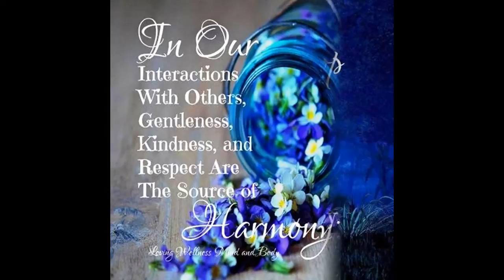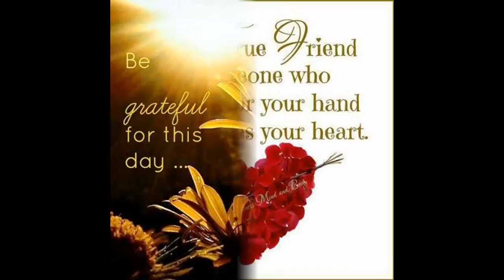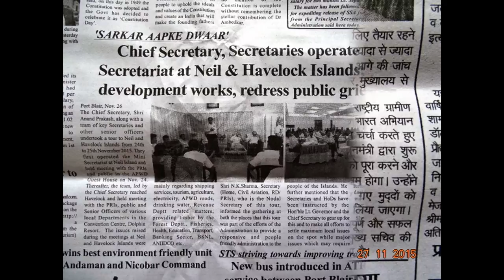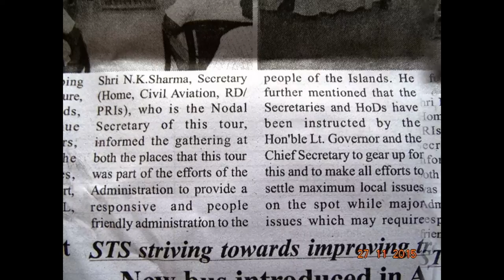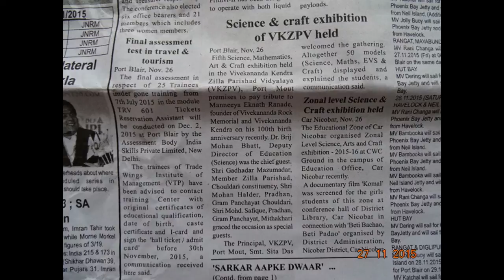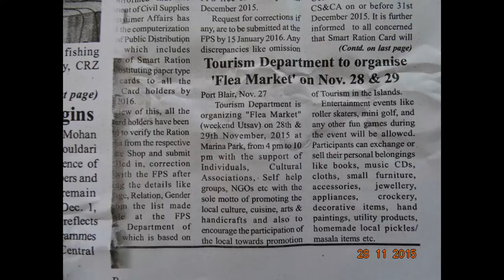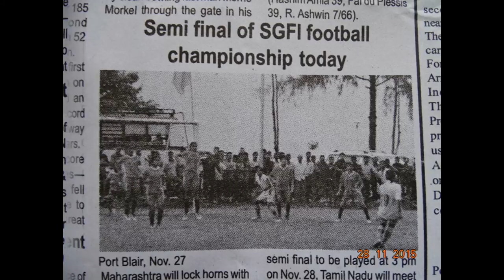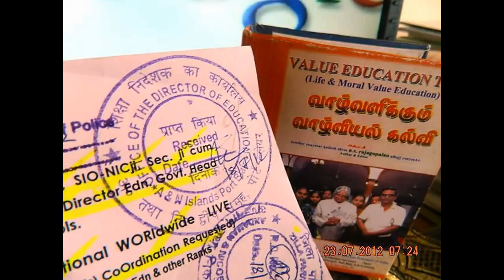SlideShowHon'bleRastrapathyJi awarded Standards to Air Force Station,-Thanking....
Hon'ble President of India, Hon'ble Shri Pranab Mukherjee awarded Standards to 18 Squadron and 22 Squadron at Hasimara Air Force Station, West Bengal today (November 28, 2015).-thanking Hon'ble RastrapathyJi –
 Hon’ble President of India, Hon’ble  Shri Pranab Mukherjee with member delegation of Soka Gakkai International, Tokya at Rashtrapati Bhavan on November 27, 2015. . (thanking Hon’ble RastrapathyJi)
Hon’ble President of Soka Gakkai International, Tokya, Mr.Minoru Harada calling on the Hon’ble President of India, Hon’ble Shri Pranab Mukherjee at Rashtrapati Bhavan on November 27, 2015. (thanking Hon’ble RastrapathyJi)
A Parliamentary Delegation from the Republic of Slovenia led by the Hon’ble  President of the National Assembly of Republic of the Slovenia, H.E. Dr. Milan Brglez calling on the Hon’ble President of India, Hon’ble Shri Pranab Mukherjee at Rashtrapati Bhavan on November 26, 2015. (thanking Hon’ble RastrapathyJi)
PRESS RELEASES more TEXT PLEASE VISIT authencticated Official IDs - thanking ALL !!! ever thankfuL  ALL !!!-NEWS LIVE DIGITALS -thanking ALL !!!-
I created this video with the YouTube Slideshow Creator - tha nking google !!!